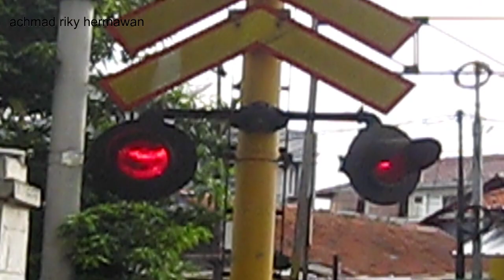Fantastic lokomotif cc 300 perlintasan kereta kramat jakarta pusat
palang pintu perlintasan kereta api kramat jakarta pusat. momen yang langka lokomotif si merah cc 300 bawa 2 gerbong kosongan jurusan jatinegara - pasar senen pp

hunting rame rame bersama
@BasmanHardajaya @jpltvchannel @fajarariutomo @yasincakra raya, airul

kereta yang lewat
00:00 tokyo metro 6000
01:44 jr 205
02:32 tokyo metro 6000
05:49 ka kertajaya
07:10 lokomotif cc 206
07:49 jr 205
09:12 jr 203
10:21 cc 300 bawa 2 gerbong kosongan